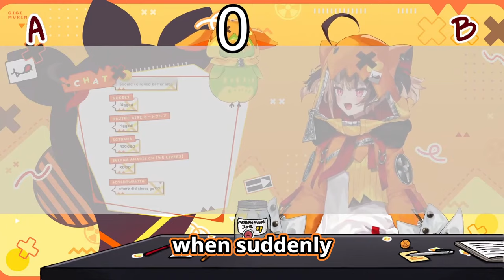Gigi is the alpha [Gigi Murin]